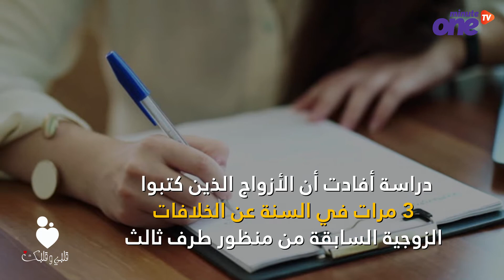كيف أجعل علاقتي بزوجي قوية؟